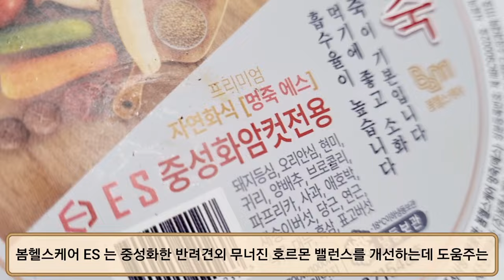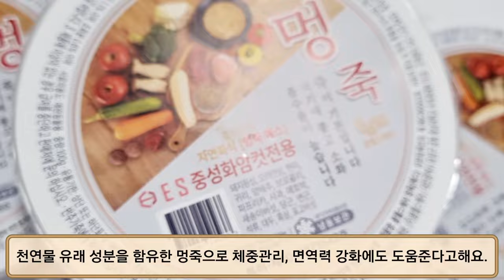Yejjyu's tried(59) 중성화수술 후 부작용 예방! 반려동물을 위한 특별한 화식 중성화 강아지를 위한 멍죽 봄 헬스케어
중성화반려동물 을 위한 특별한 화식